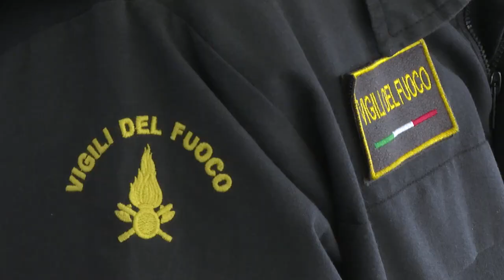Rischio incendi boschivi, in Toscana scatta il divieto assoluto di accendere fuochi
Con l'arrivo del caldo, dopo una lunga stagione delle piogge, torna il pericolo incendi e anche ad Arezzo è scattata la mobilitazione contro i roghi.
In Toscana l'antincendio boschivo è coordinato dalla Regione. Dal 2014 è poi attiva la sala operativa unificata h24.